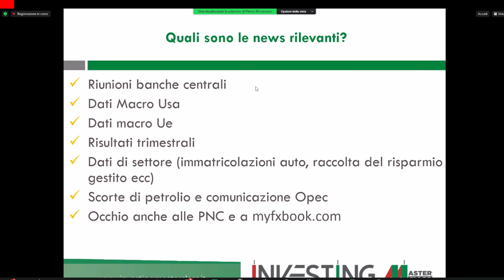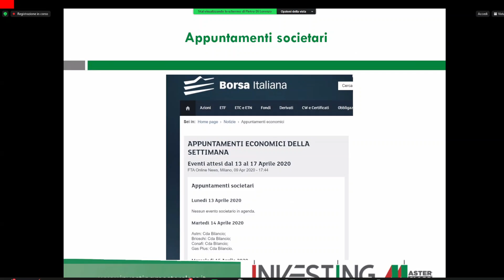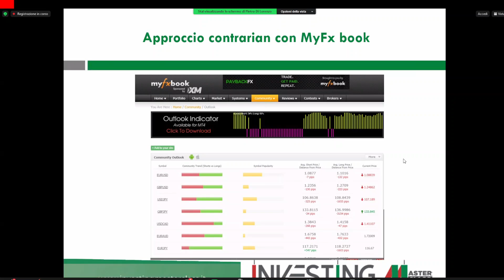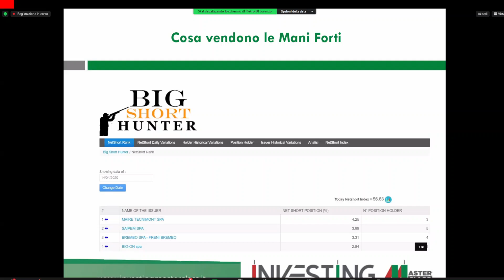III Modulo (abstract) Masterclass Scalping dalla teoria alla prtaica